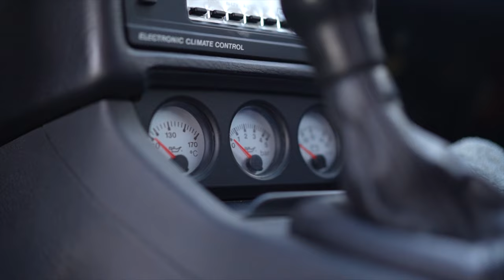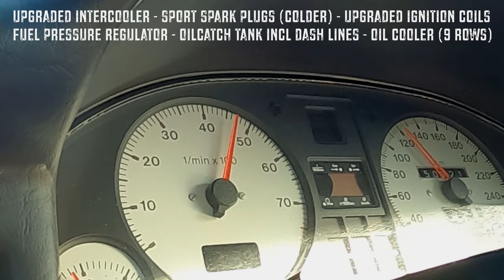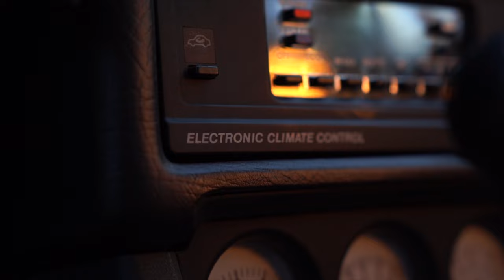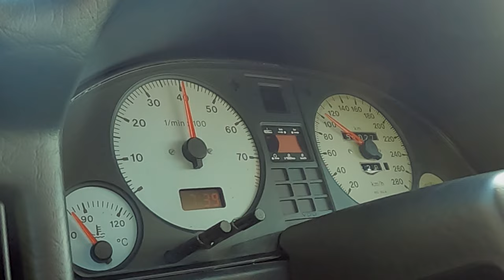VINTAGE MISSILE! 1992 AUDI S2 COUPÉ LCE STAGE 4, 500HP - The iconic turbo spool never gets old!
We are hoping back into some old school classic here at Auditography. The Audi S2 Coupe from 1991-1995, is a gorgeous coupe with the magical 5 cylinder engine. I’m a big fan of these lines myself. Are you? Even though the Audi 80 was a bit boxy, it somehow always looked cool. Here we jump into a Laser red example, tuned to around 500 horses by the guys at LCE Performance and their insane Stage 4. These iconic turbo spools is something to enjoy forever.

Car: 1992 Audi S2 Coupé (Stage 4 LCE Performance)
Engine: 2.226L 5cyl Turbo 500hp
Performance 0-100km/h: 3.2 seconds (tested)
Color: Laser red
Weight: 1525kg / 3362 lbs
Full Tuning list:
Freely programmable control unit incl. wideband probe and wiring harness adapter
76mm exhaust system with Y-pipe and sport catalytic converter
Upgrade turbocharger
Sport clutch (LCE clutch 850Nm 2-disc)
Exhaust manifold
Upgrade fuel injectors
Upgrade fuel pump
Upgrade intercooler Sport spark plugs (colder)
Upgrade ignition coils incl. cable set
Fuel pressure regulator
Oilcatch tank incl. dash lines
Oil cooler (9 rows)
Crankshaft sensor
Brake system for 17" 330mm 996 Turbo
Location: Markdorf, Germany